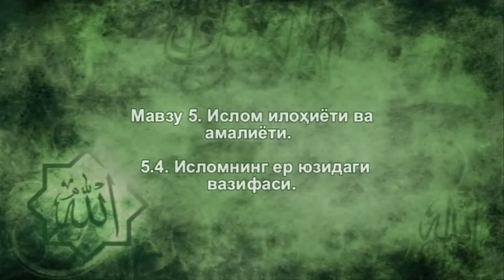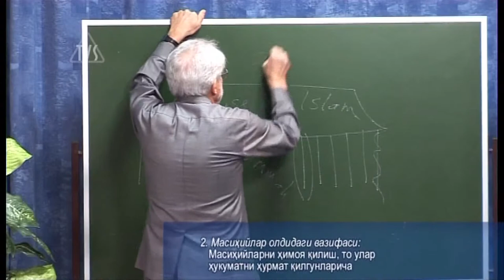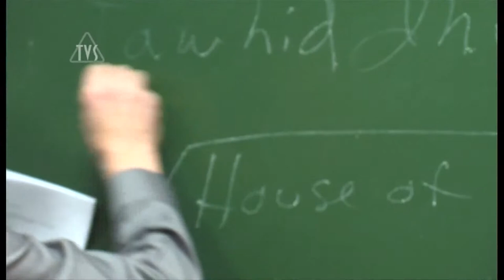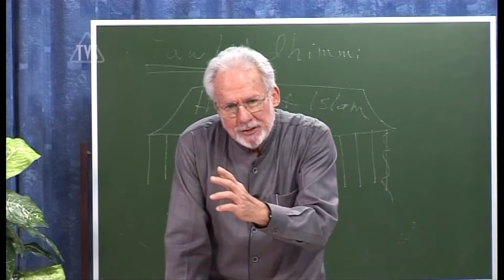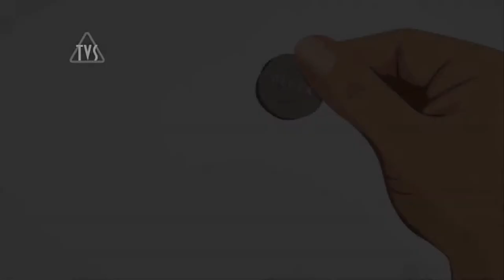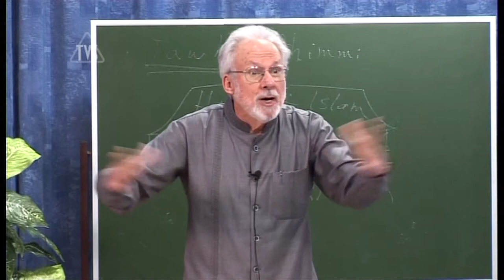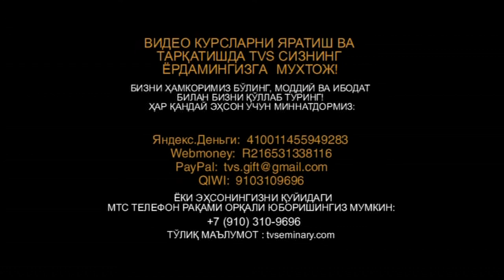TVS A206 Uz 12 Исломнинг ер юзидаги вазифаси